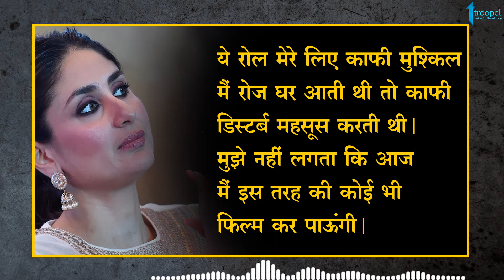अपने इस बोल्ड सीन के बारे में करीना ने क्या कहा ? देखें वीडियो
Troopel voice of revolution :

Troopel.com देश का सबसे तेजी से बढ़ता सोशल ऑनलाइन प्लेटफार्म है, जो मुख्य रूप से राजनीतिक, बुनियादी ढाँचे और सामाजिक मुद्दों पर केंद्रित है। यह मुख्य रूप से अपने दर्शकों के सामने सच्चाई और तथ्यों को सामने लाने का काम करता है।